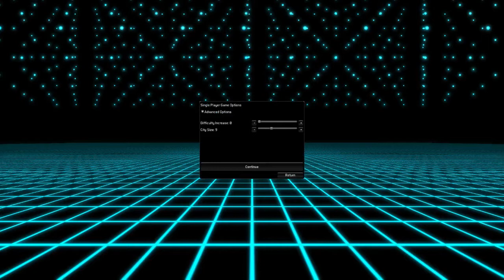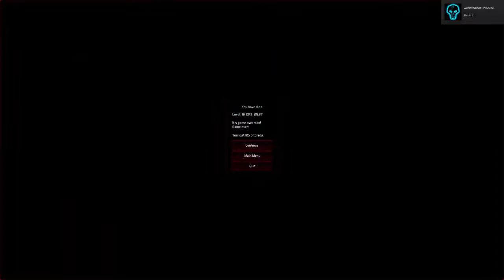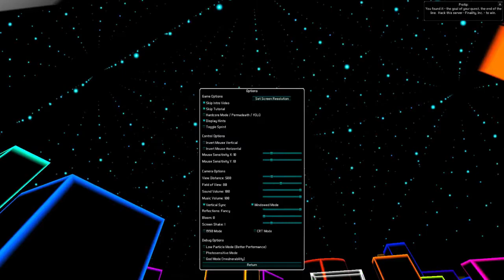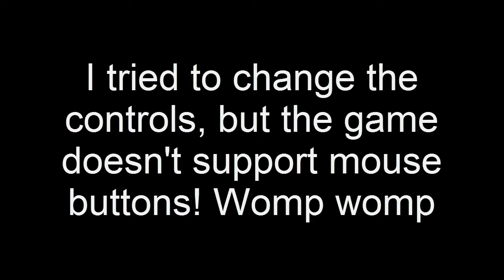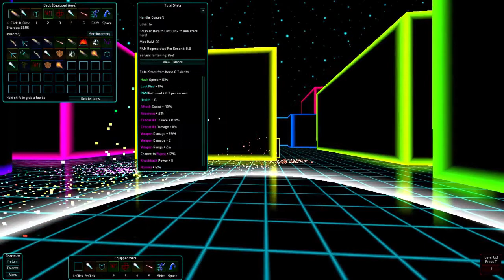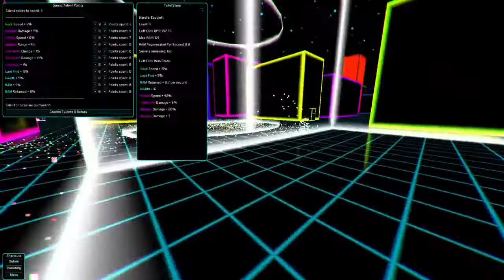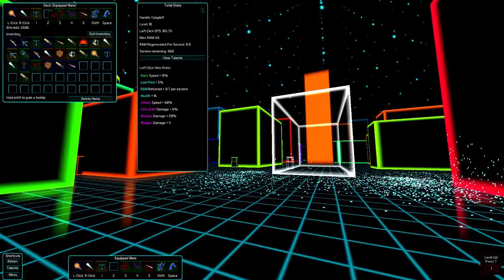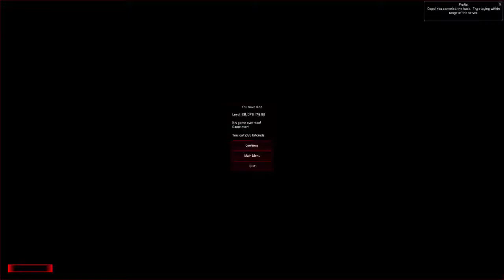Let's Play Black Ice | Indie Roguelike FPS! Infinite Guns!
Cyberpunk RPG loot-driven FPS. Has online multiplayer/co op though I don't show that off. Pretty sweet enemy design (watch for Reginald at the end!) Still in early access and evolving as it goes on. Getting regular updates and improvements

The dev also regularly posts about the game's progress on Twitter